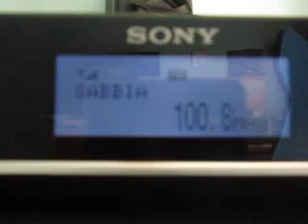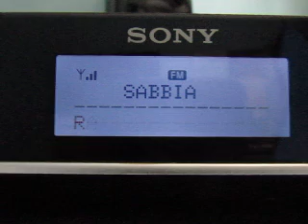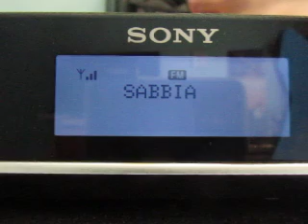Italia-DX: 100,80 Radio Sabbia Cesena/Monte Cavallo Distanza: 321 km con RDS